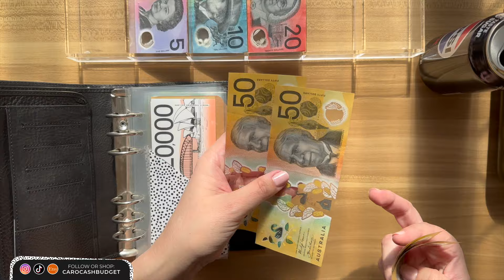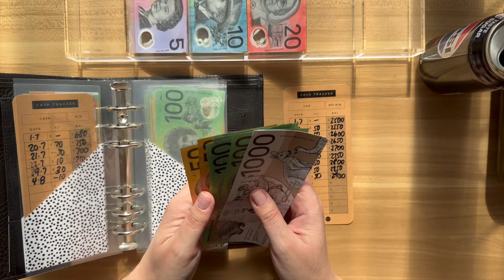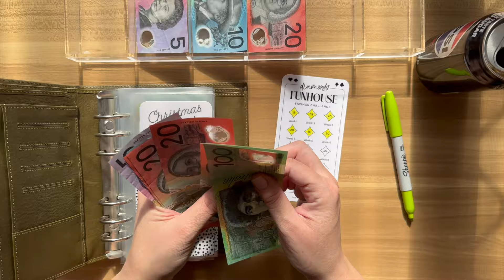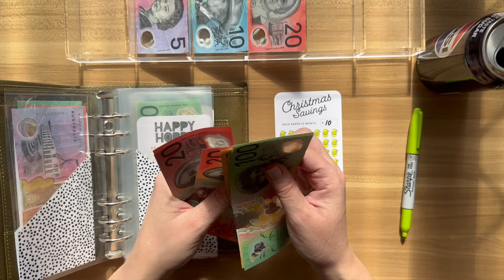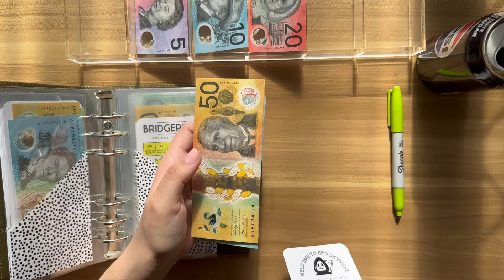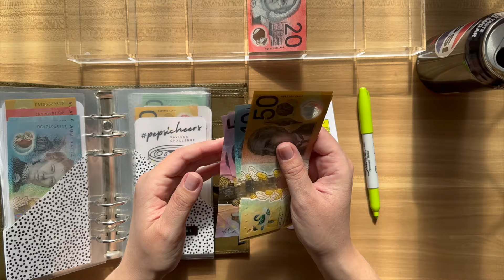$300 Cash Stuffing Income 🤑 | August W2 2024 | Budgeting, Money, Savings, Cash Envelope System, Cash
CAROCASH
NSW, Australia

SHOP
CAROCASH Etsy Store:
Purchase a Physical Savings Challenge Pack
Buffer $250
Buffer $1500
Welcome to Spookyville
The Vampire Diaries
Mini Savings Card Pouch:
Laminated Savings Challenge Pack (Physical item):
Digital Savings Challenges (You print at home):
Challenge Box:
Rollover Box:
Prop Money:
Brown Laminated Cash Trackers:
Double Sided Laminated Cash Trackers:
Single Sided Laminated Cash Trackers:
Fully Funded Laminated Cards:
Cash Envelopes Small Spots:
Cash Envelopes Large Spots:
Tabbed Dividers:
Digital Cash Trackers & Charts:

–– SOCIALS ––
CAROCASH on Instagram: